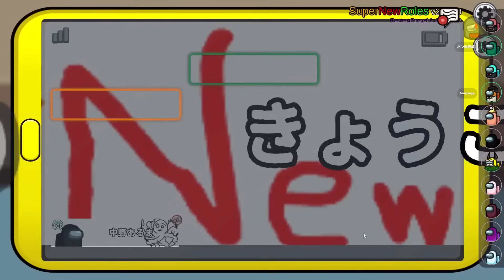次誰が来るか予想したら霊界が大盛り上がりになったｗｗｗ【Among Us】【近アモ】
というわけで是非おもしろぉー！と思ってくれたら高評価ぽちよろです～～～☺

【メンバー】
ハッチャン
ポン酢野郎@ponzuyaro
瀬戸あさひ@Seto_Asahi
なつぴょん@natsupyon
バブルケーキ@BubbleCake
ユッカ@yucca5556
倉持京子@kyoko_kuramochi
中野あるま@nakanoalma6
はてな@817ch
とっしん@tossinch
アベレージ@Average_Virtual
比良坂芽衣 @hirasakamei

◼️◼️◼️役職説明◼️◼️◼️

【天秤】
・投票先を2人に絞ることができる

【メイヤー】
・投票が2票になります

【ゲッサー】
・会議中に役職を当てるとキルすることができます。(2回)

【魔術師】
・3つの魔法陣を設置し発動することで、その三角形の範囲内にいるクルーを全てキルすることが出来るインポスターです。
役職説明
・アクティブ能力：範囲キル
　・3つのマーカーを設置し、そのマーカーを頂点にした三角形の範囲内の全てのクルーをキルします。
・通常キルをすることは出来ません。

【ポーカーフェイス】第３陣営
・確定でこの役職の人は３人現れる。お互いは認知できた状態でスタート。
・この役職を持った３人中２人が死んだ状態で最後まで生き残れば勝利
・キル能力はない
・ベントにも入れない
・２人以上生きてたら全員負け
・先に死んだ2人は負けになります